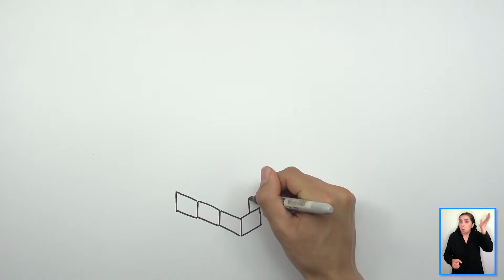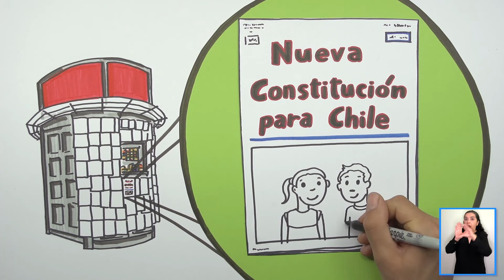El Juego de las Reglas, capítulo 1 (Unicef) - Campaña de Derechos 2022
¿Te imaginas cómo sería jugar un juego sin reglas? En la Constitución están las principales reglas que ayudan a un país a vivir en comunidad.

¡Y los derechos de los niños y niñas también deben estar presentes en ella! Así, tanto el Estado, como todas las personas tendrán claras las reglas que deben seguir para velar por su bienestar.

Porque tienes DerechoALaInformación, conoce más en el capitulo 1 de “El juego de las reglas” que preparamos junto con Unicef Chile.